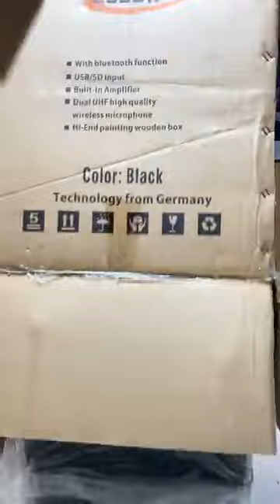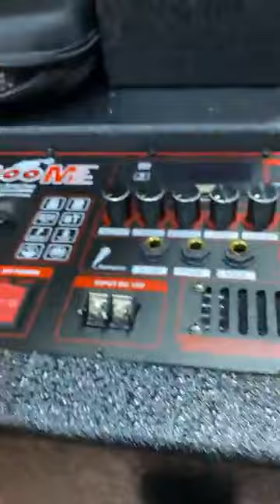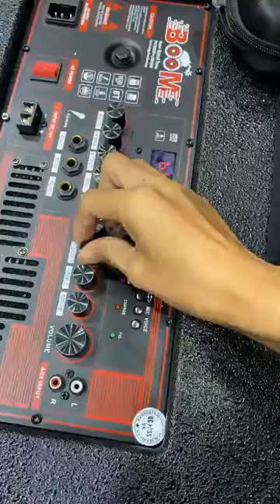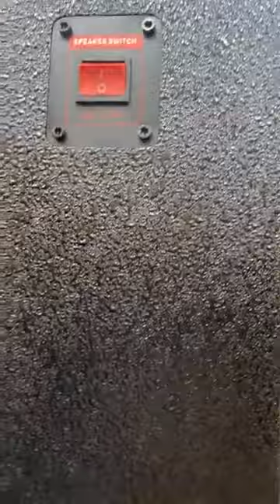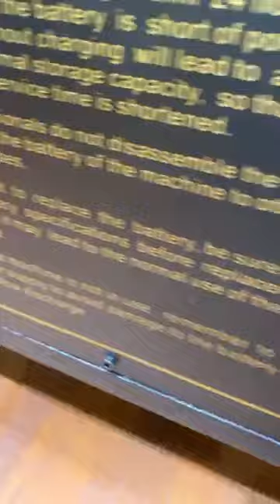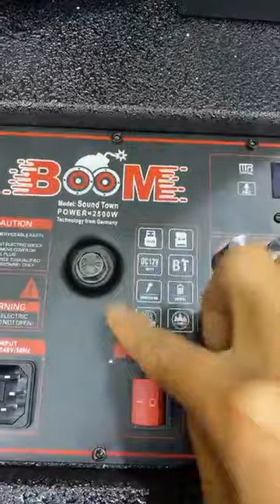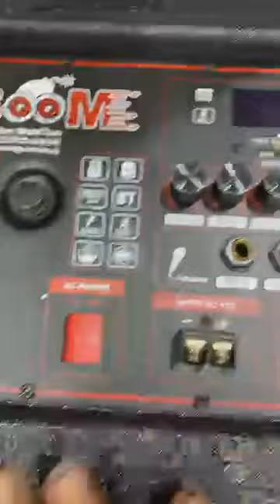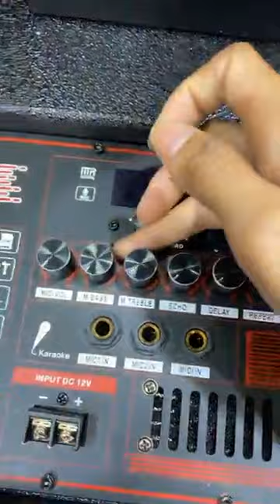អាចប្រើភ្លើងឌឺរុិចក៏បាន អាគុយក៏បាន BOOM= SOUND TOWN 2500W